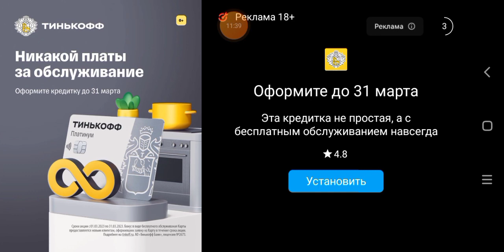Оцениваю мечи в мелом плей граунт.